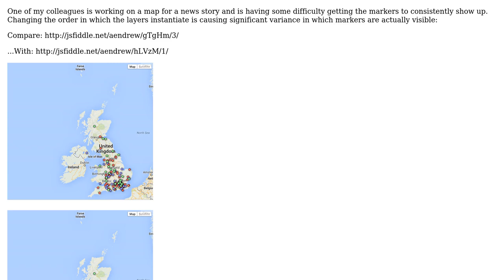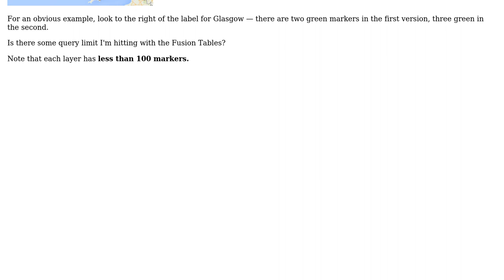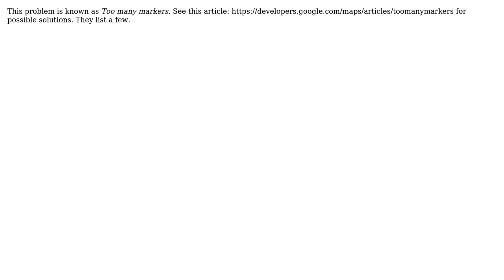GIS: Google Maps V3 + multiple Fusion Table layers = inconsistent markers?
With thanks & praise to God, and with thanks to the many people who have made this project possible! | Content (except music & images) licensed under CC BY-SA | Music | Images & others | With thanks to user PolyGeo user datafunk user aendra and the Stack Exchange Network Trademarks are property of their respective owners. You are responsible for your own actions.